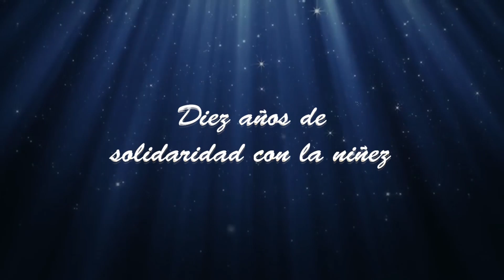Diez años de solidaridad con la niñez costarricense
El pasado 13 de diciembre, la Presidenta de la Corte Suprema de Justicia, Zarela Villanueva Monge, realizó la entrega oficial de la décima campaña de recolección de regalos a  la Asociación de Obras del Espíritu Santo, Sacerdote Sergio Valverde. Los detalles de esta actividad  en la siguiente nota.